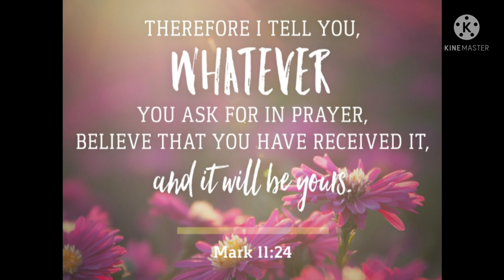Mark 11:24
Mark 11:24